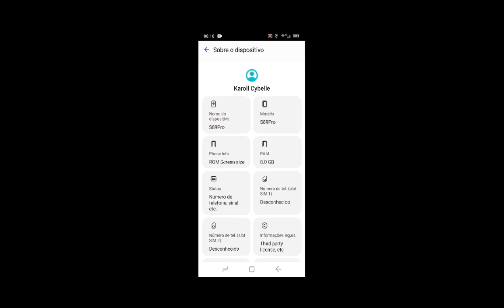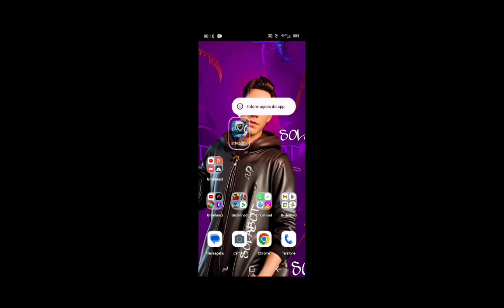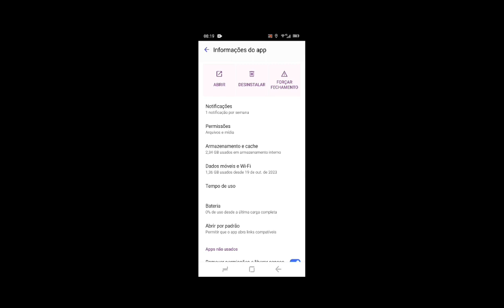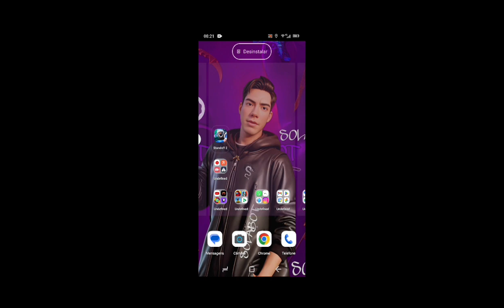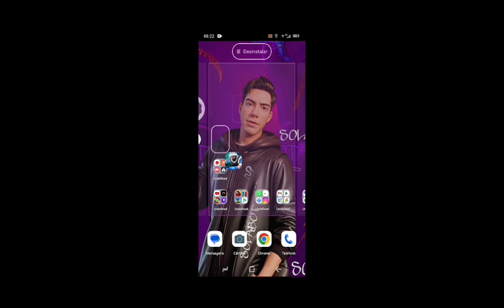NOVO XIT SEM ROOT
salve tropa se inscrever pra chega em 1K de inscritos 🔥😁